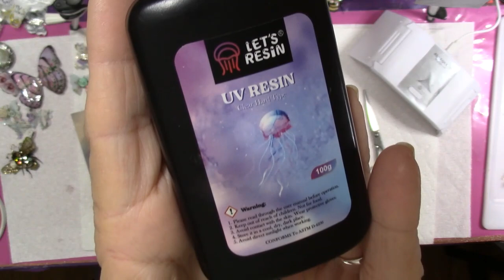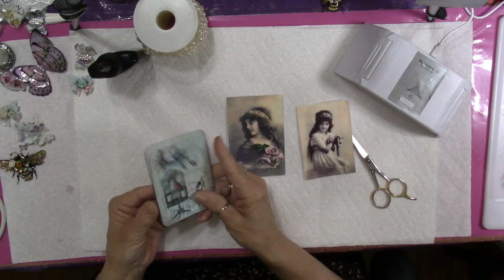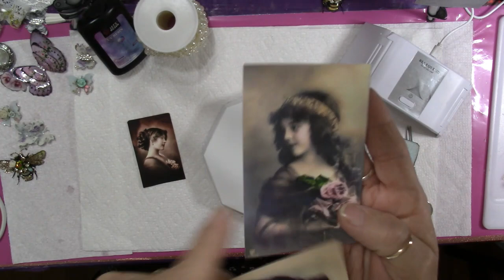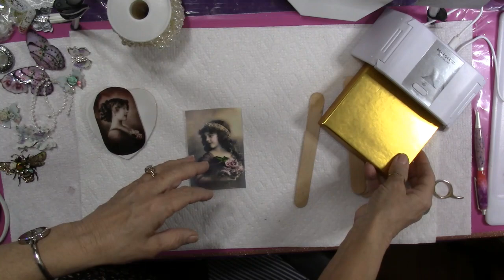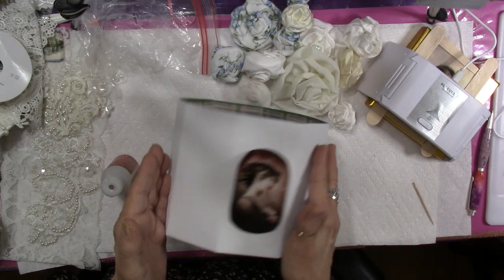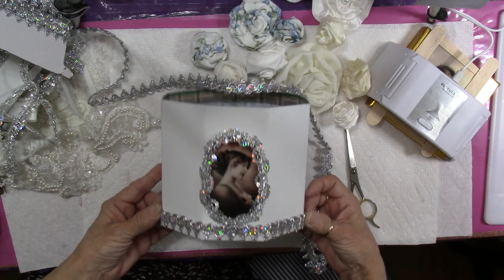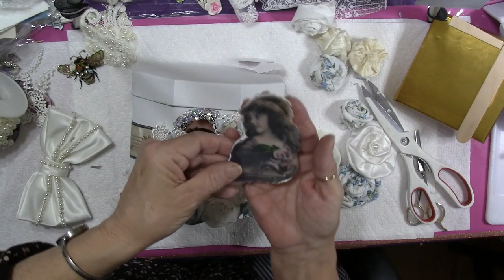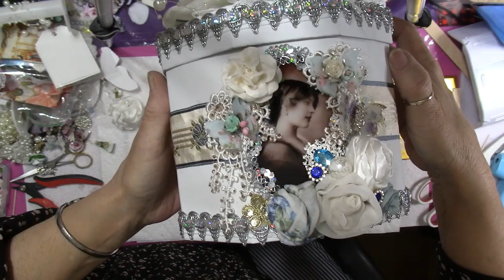DIY - Altered Hexagon Vintage Lady Box - Come and Craft with me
Learn to alter an ordinary hexagon box and turn it into a stunning storage box that is the perfect decorative box for the bedroom, bathroom or entry way.  This is an amazing box and it turned out even better than I imagined it would.  It's available in my Etsy Shop for anyone that is interested.

Following is the link to the kit that includes the same black light I have, two 100 gram bottles of UV Resin, two cups and a silicone mat. The at is great for working with resin as it prevents having the resin stick to the surface. Here is the link: LET'S RESIN UV Resin with Light,Upgraded 200g Crystal Clear&Low Odor UV Resin Kit,36W UV Light,Silicone Mat,Ultraviolet Epoxy Resin Hard,UV Resin Starter Kit for Jewelry,Craft Decor